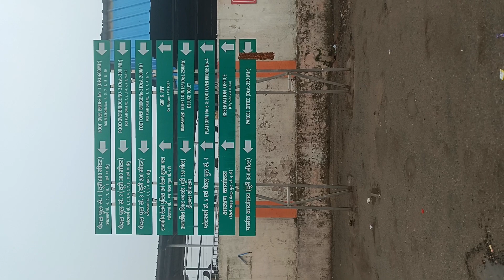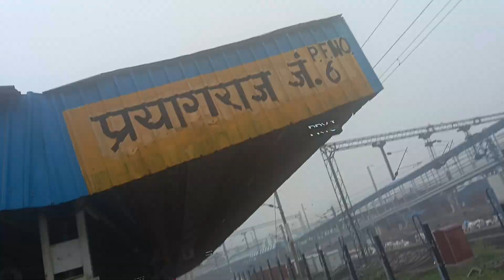प्रयागराज जंक्शन प्लेटफार्म नंबर 6 कहां है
प्रयागराज प्लेटफार्म नंबर 6 near by रेलवे हॉस्पिटल केंद्रीय